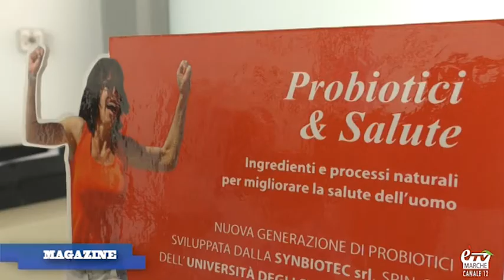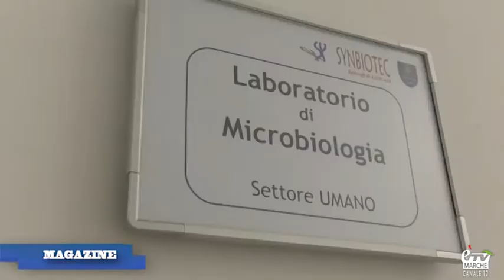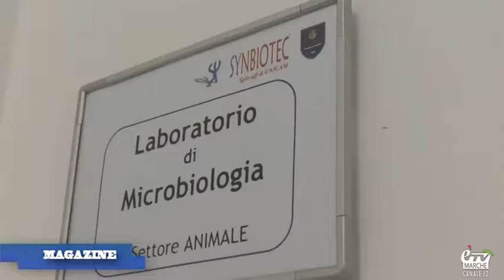èTV Magazine - SYNBIOTEC NELLA NUOVA SEDE DI TORRE DEL PARCO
Speciale di èTV sull'inaugurazione di Camerino dove lo spin off Unicam nel campo farmaceutico vivrà una nuova era...